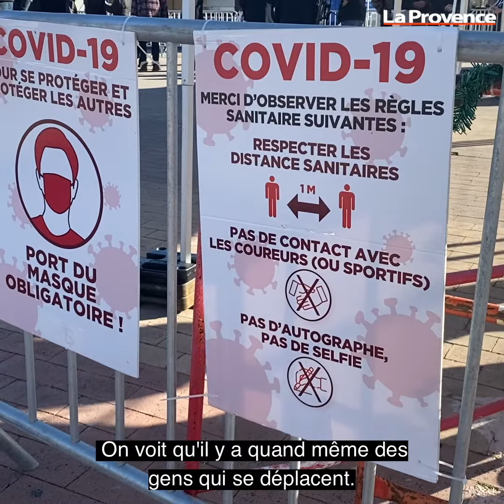Le Tour de La Provence se fait sans public cette année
Aujourd'hui s'est déroulée la première étape du Tour de La provence. Elle reliait Aubagne à Six-Fours-les-Plages. Mais cette année Covid oblige, le public n'a pas pu assister à la course. Des barrières ont été installées tout au long des départs et arrivées, des affiches indiquent de ne pas s'approcher des coureurs ou demander des autographes.